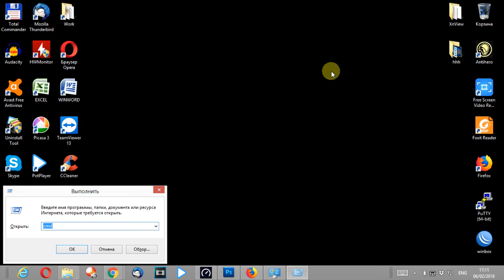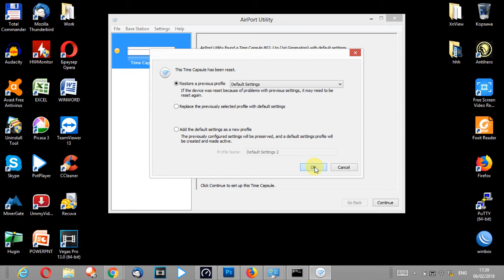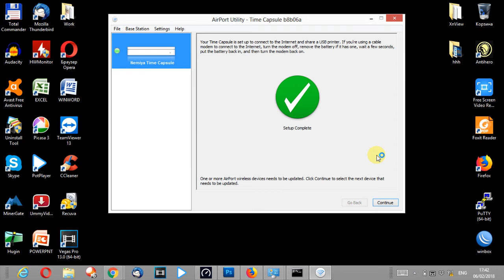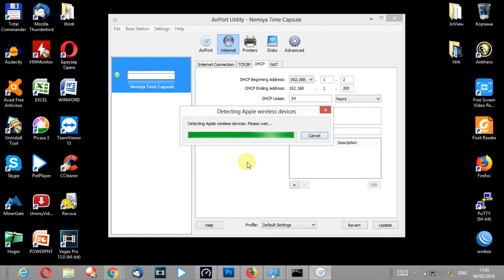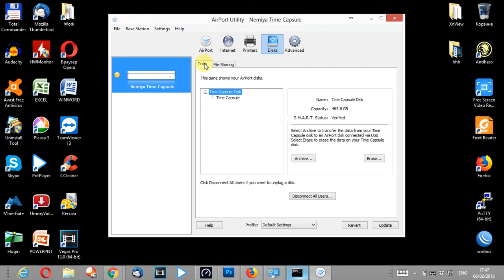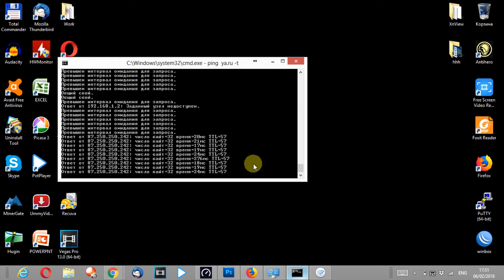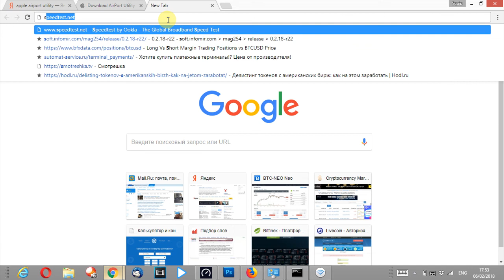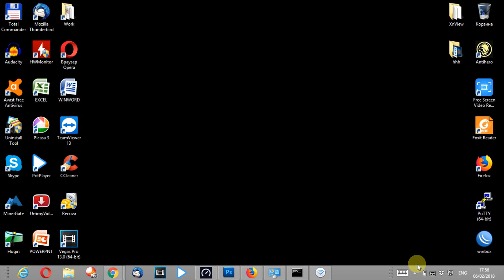Настраиваем Apple Time Capsule WiFi маршрутизатор и подключаем к Интернету для сети Nemiya.com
Apple Time Capsule unboxing and setup.
Apple's wireless access point AND range extender.
It has a USB port for a printer, Ethernet port to create a wireless network or connect a device to wireless.

Быстрая настройка Wi-Fi роутера Apple Time Capsule со статическим IP адресом на сети провайдера Nemiya Network ISP. Скорость доступа в интернет тестируется с помощью сайта speedtest.net*

 Как настроить роутер Apple Time Capsule вы узнаете из этого видео. Про роутер Apple Time Capsule традиционно хорошие отзывы, качество сборки и работа выше всяких похвал. Роутер Apple Time Capsule так же настраивается и в windows. Из этого видео вы узнете как настроить роутерApple Time Capsule быстро и просто. Иногда в по простому люди называют за скоростную работу Apple Time Capsule, так как на большенстве устройст производителя давно отсутствует порт для проводного инетернета. Марштрутизатор может быть как точка доступа Apple Time Capsule. У компании Apple есть более производительная модель Apple airport extreme. Научитесь, как поменять пароль на wifi роутере Apple Time Capsule.

Об устройстве:
По внешнему виду устройство очень похоже на AirPort Extreme, однако заметно больше по размерам. Еще одним отличием является зеркальный логотип компании на верхней крышке. Корпус — белый глянцевый пластик. Его габариты — 19,7×19,7×3,7 см. На лицевой стороне находится многофункциональный индикатор, по контуру — щель вентиляции, сзади — все разъемы. Тут можно обнаружить вход кабеля питания (блок питания встроен в устройство), порт USB 2.0, четыре гигабитных сетевых порта (один WAN и три LAN) с индикаторами, скрытую кнопку сброса, замок Кенсингтона.
Несмотря на внешний корпус из пластмассы, устройство достаточно тяжелое, его масса — более полутора килограммов. На дне накопителя находится резиновая прокладка, которая надежно удерживает модель на любой поверхности.

Характеристики:

Устройство очень похоже на AirPort Extreme и по своей начинке. Внутри пластикового корпуса скрывается жесткий диск Western Digital. Он подключен по интерфейсу SATA, имеет буфер объемом 64 МБ и принадлежит к «зеленой» серии с пониженным энергопотреблением (по данным производителя — до 6 Вт). Остальное все практически такое же, как и у роутера: процессор Marvell 6281, 256 МБ (у AirPort в два раза меньше) оперативной памяти и 16 МБ флеша, коммутатор Marvell 88E6350R, двухдиапазонный беспроводной контроллер BCM94331 на шине PCI Express 1x. Сетевой и USB контроллеры встроены в основной процессор.

Из-за наличия винчестера корпус устройства заметно подрос, так что и блок питания решили разместить внутри. Также отметим систему охлаждения — большой алюминиевый радиатор специальной формы для больших микросхем и небольшой вентилятор для жесткого диска. Каким конкретно образом проходят воздушные потоки понять достаточно сложно. Однако явно не стоит закрывать присутствующие на корпусе решетки вентиляции. Алгоритм работы вентилятора полностью отключает его, если температура диска находится в пределах до 50 градусов (для проверки используется отдельный выносной датчик, а не встроенный в винчестер). Далее скорость работы увеличивается с ростом температуры, но даже в этом случае уровень шума относительно невысокий.

    -Time Capsule сертифицирована для Wi-Fi проекта спецификации 802.11n версии 2.0 (версия прошивки 7.3.1)
    -Взаимодействие с компьютерами Mac, Windows PC и другими устройствами Wi-Fi, сертифицированными для Wi-Fi стандарта 802.11a, 802.11b, 802.11g и проекта спецификации 802.11n версии 2.0.
    -NAT, DHCP, PPPoE, транзитная пересылка VPN (IPSec, PPTP и L2TP), DNS Proxy, SNMP, IPv6 (туннели 6-в-4 и ручная настройка туннелей).

* Сервера тестирования на сайте speedtest.net предоставляются внешними провайдерами и результаты таких тестов зависят от многих технических факторов. Результаты тестирования с этих сервисов могут использоваться исключительно в диагностических целях.